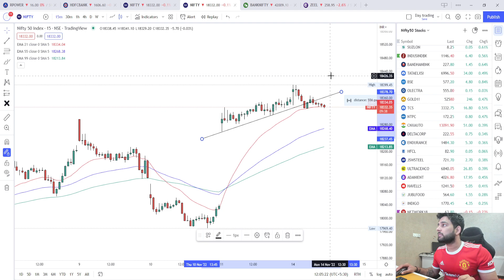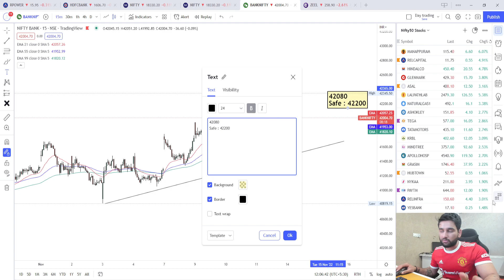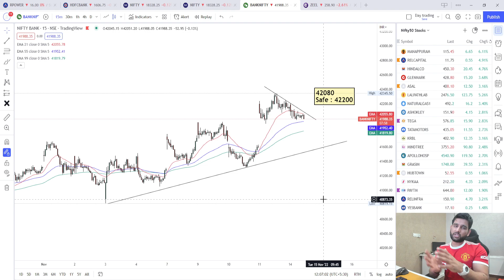NIFTY / BANKNIFTY update: Mid Market Update: 14th November 2022